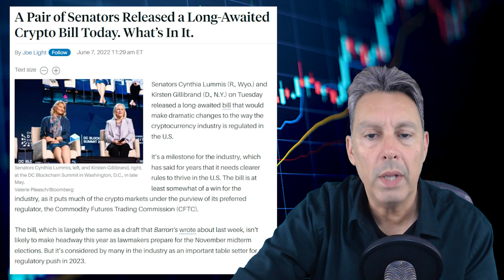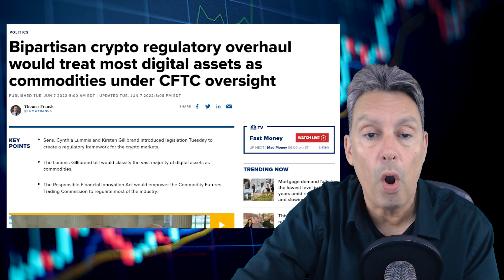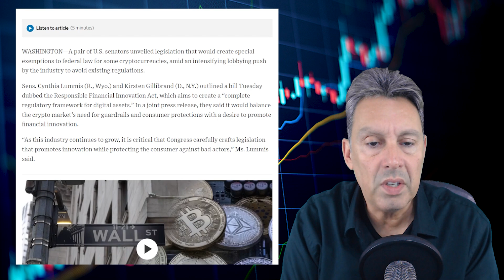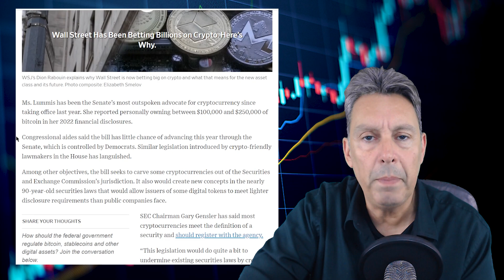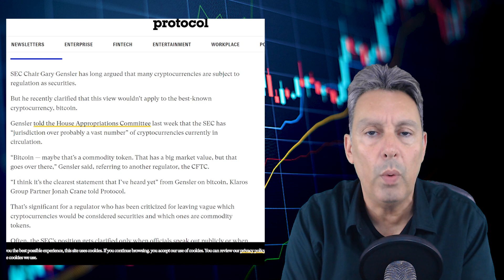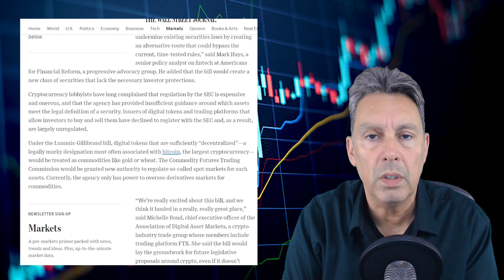These Regulations Will Decide The FATE Of Bitcoin… | CRYPTO BILL BREAKDOWN!!!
$BITF Bitfarms (bitf), $CLSK Cleanspark (clsk), $MARA Marathon Digital (mara), $HUT Hut 8 (hut), and $RIOT Riot (riot), and all of the Bitcoin miners are all depending on Bitcoin’s price action.  This new bill proposed by lawmakers will have serious implications regarding the future for Bitcoin, and its designation as either a commodity or a security.  In this video, I go through articles that mention the bill, as well as giving a summary of what we could expect from this bill.

Chapters:
0:00 Intro
1:30 Varying Interpretations
4:34 “Crypto Friendly” Bipartisan Bill
6:42 Is Bitcoin Safe?
7:44 Back To The Bill
8:58 Conflicting Definitions
11:59 In Summary